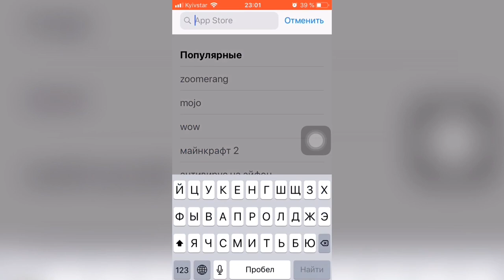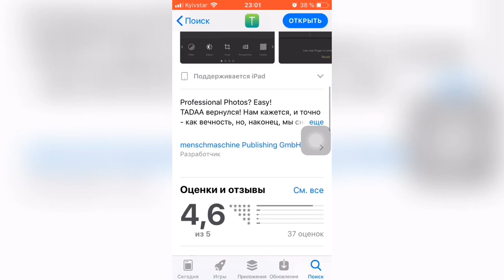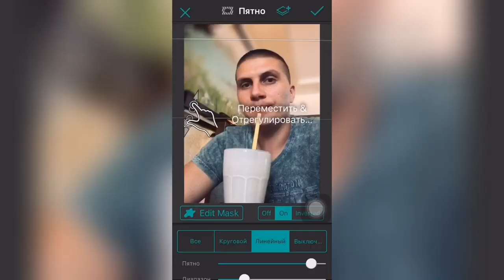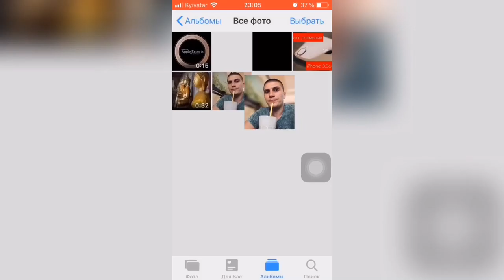📸Делаем ЭФФЕКТ размытия КАК у iPhone 7,8,X,XS на iPhone 5,5s,6,6s,SE📸 - Apple Experts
Все способы указаны на 100% правдивы, проверены на себе! Все необходимые ссылки, будут закреплены в комментарии под видео.

Приложение Focos для тех у кого поддерживает устройство эффект размытия iPhone 7,8,X,Xs

Приложение Tadaa для тех устройств которые не поддерживает эффект размытия, но делает точно также как и на новых версиях - это для iPhone 5,5s,6,6s,SE